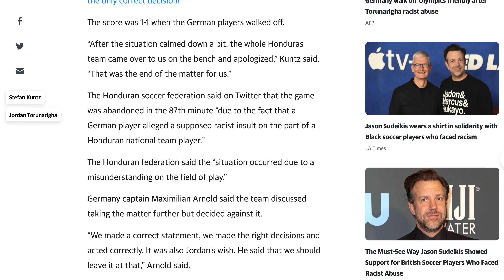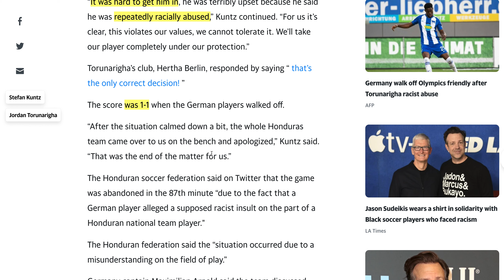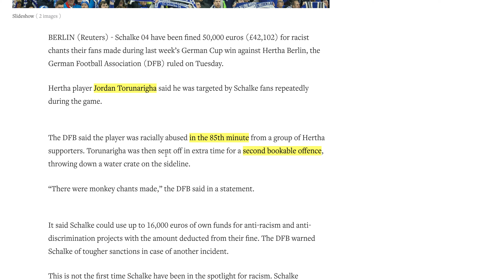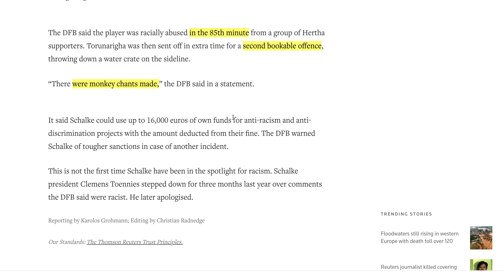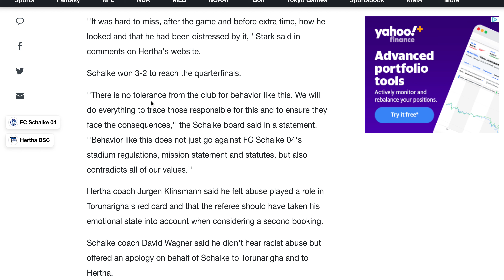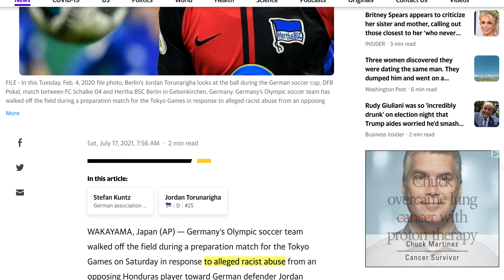Sticks and Stones